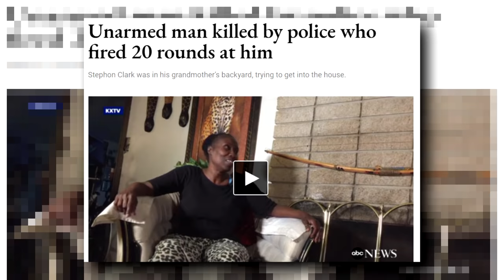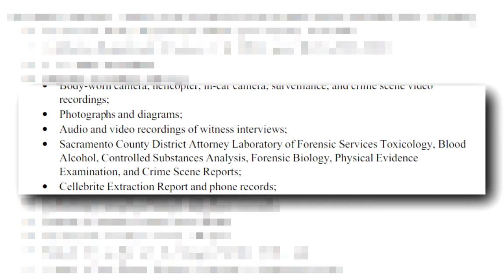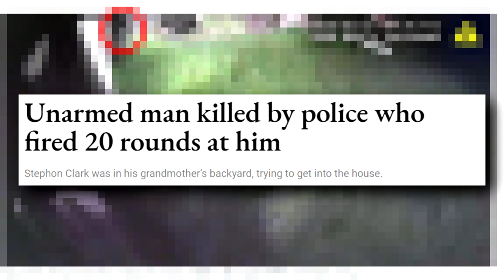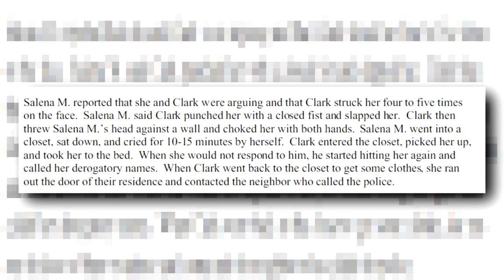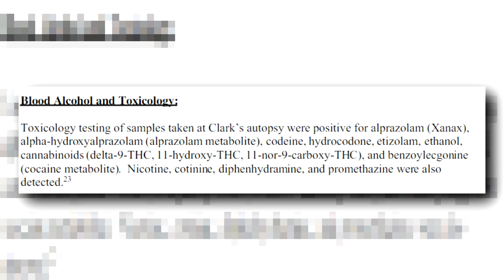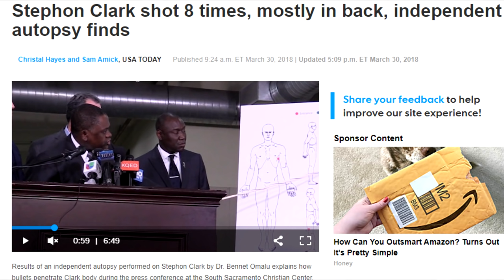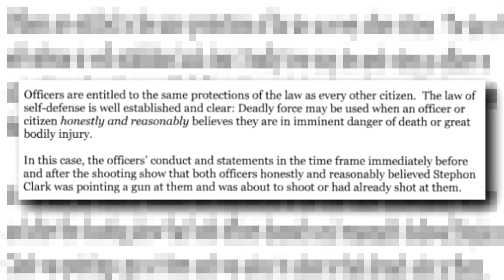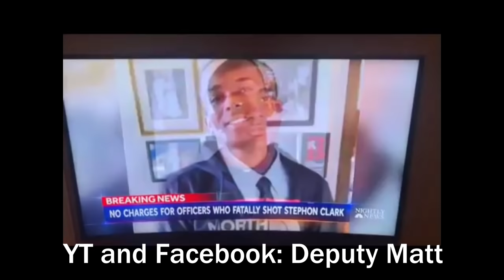Stephon Clark: why weren't the officers charged?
In this video we are going to explain why the Sacramento district attorney didn't charge the two SPD officers criminally. To make this video I read the entire 61 page report and picked out the key pieces.

3300 N. Main St. D
PMB 282

*Gear*
Main Camera